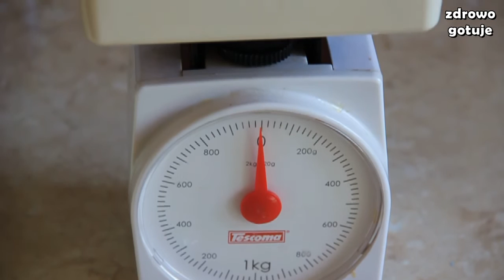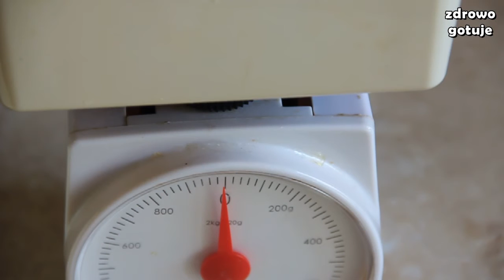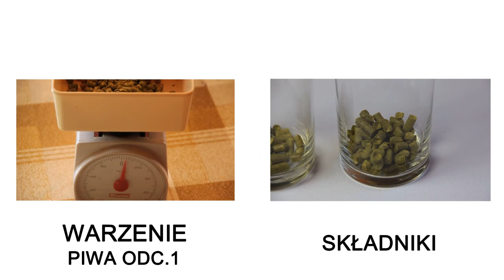Sprzęt do wyrobu Piwa Domowego - Zdrowo Gotuje odc. 29.1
Myślisz o zakupie wyciskarki? Sprawdź mój link zniżkowy na zakup wyciskarki wolnoobrotowej KUVINGS

Wspierasz także dając łapkę w górę, komentując i/lub udostępniając, dzięki.